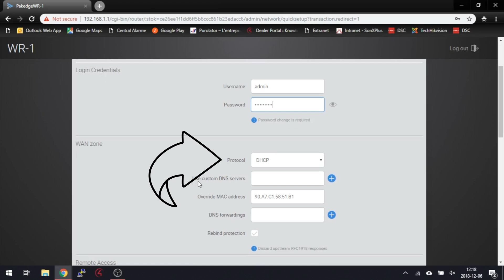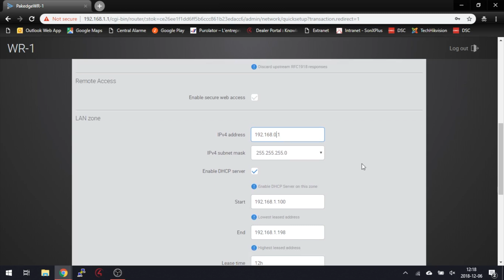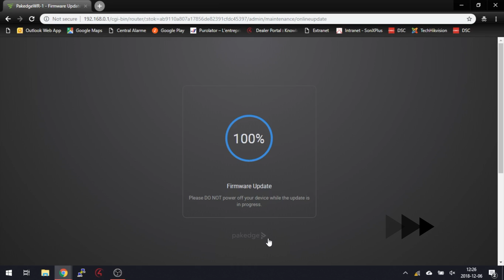How to setup Pakedge Router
Stuff I use to record and edit my How To videos
Main Camera
Second Camera
Third Camera
Phone / camera
Audio Recorder
Second audio Recorder
Main Microphone
Second Microphone
Editing Computer